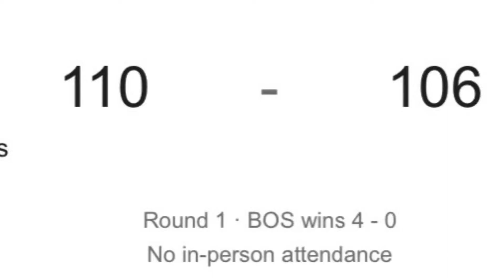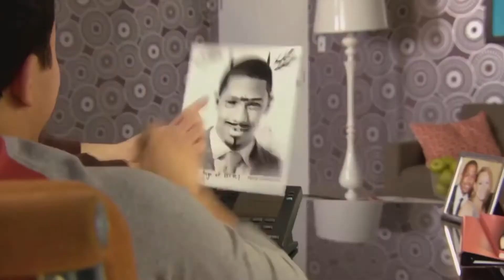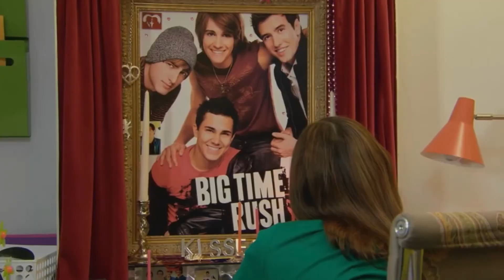The Greatest Band to Ever Exist